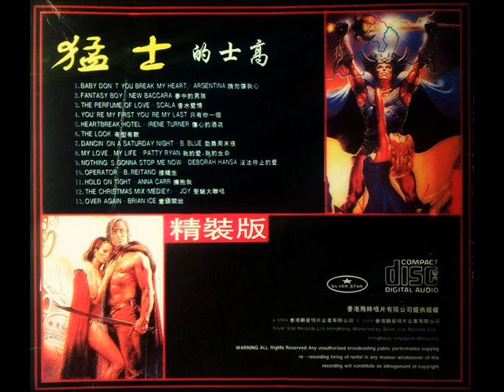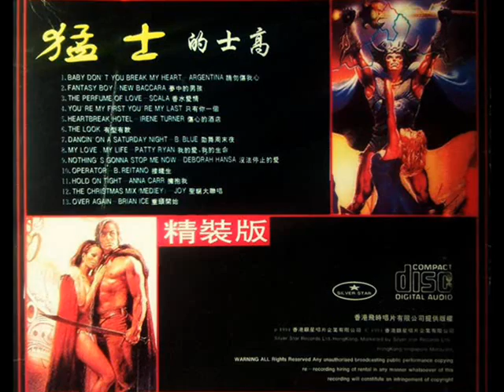Deborah Hansa - Nothing's Gonna Stop Me Now